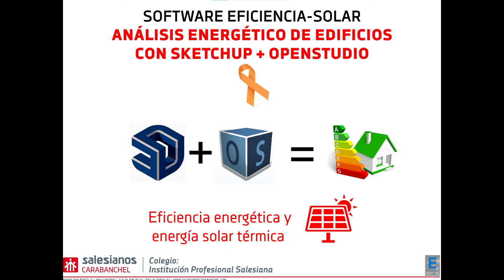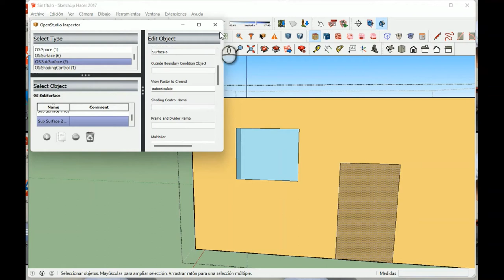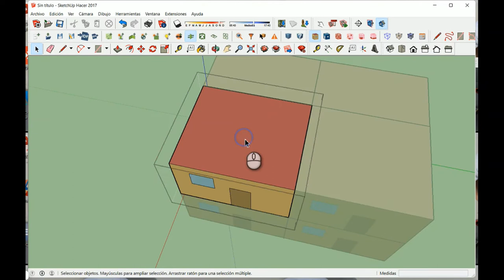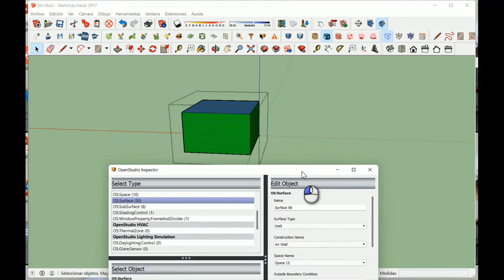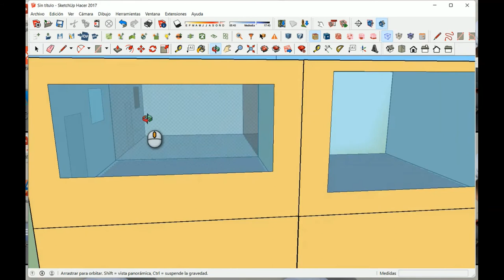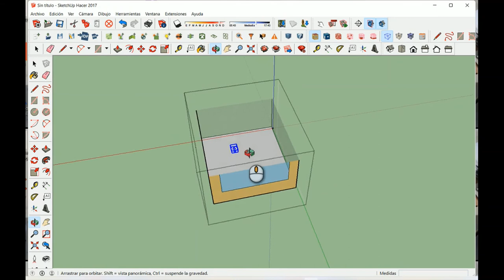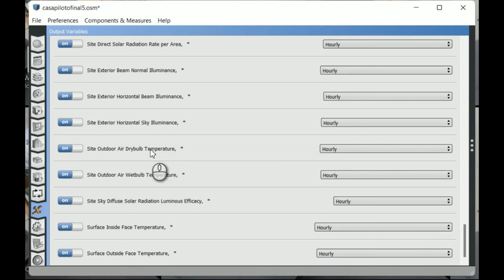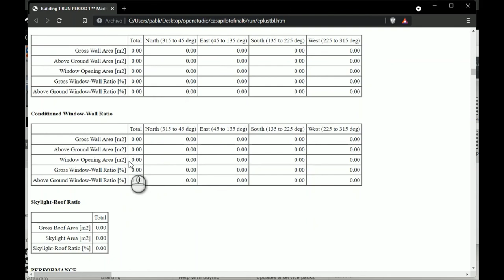Análisis energético de edificios con SketchUp y OpenStudio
Pablo Davies, estudiante de 2º curso del Ciclo formativo de grado superior de Eficiencia energética y energía solar térmica de Salesianos Carabanchel, realiza un extenso tutorial sobre la aplicación OpenStudio integrada con SketchUp para la certificación energética de edificios. En efecto, desde SketchUp es factible descargar y habilitar la extensión de OpenStudio para integrarla con el primero y de esta forma aprovechar las definiciones geométricas ejecutadas para agilizar el proceso de certificación energética. En primer lugar, es necesario definir el concepto "espacio" para que todo aquello que queramos sea objeto de certificación pueda estar integrado dentro del mismo (cosa que podemos verificar con el "inspector de superficies") al mismo tiempo que la aplicación detecta de forma automática qué es lo que se ha introducido (muro, puerta, ventana...). En consonancia con la casuística que puede afectar a un edificio, también permite crear proyección de sombras sobre él modificando la franja horaria diaria; renderizar superficies por condiciones de contorno para dotarles de propiedades analizables energéticamente hablando; unificación de entidades; análisis de transferencia de calor entre muros y capas; tipos de condiciones de contorno; posicionamiento de muro interior o exterior; exposición al sol o al viento... Tras analizar en detalle todo lo anterior, Pablo nos explica el funcionamiento del botón "Set Attributes for Selected Spaces" y "Surface Matching" que permiten generalizar la asignación y fusión de atributos comunes a espacios seleccionados. Se termina la parametrización añadiendo vectores de iluminación coincidentes con luminarias. Dicho lo cual, se procede a habilitar el lanzador ("Launch") de Open Studio y seleccionar el tipo de edificio (de oficinas), donde parametrizar su ocupación, tipos de materiales, espacios, parámetros de calefacción y aire acondicionado, así como las variables de salida a contemplar y su cálculo horario. El desarrollo de la simulación arroja un informe final (que en este ejemplo dio error a nuestro alumno). Agradecemos el notabilísimo esfuerzo realizado por nuestro alumno que deseamos os sea de utilidad a todos vosotros. Un fuerte abrazo.